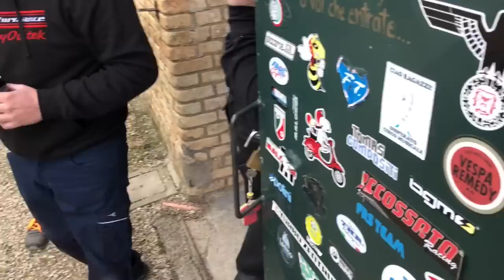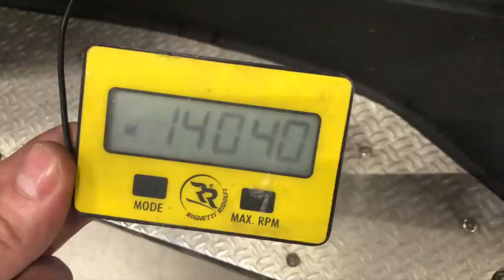Primo Test Beta Ark Malossi 5T eee... Nuovi scarichi 2LTech per Lambretta Casa Performance!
Scooter Beta Ark Minarelli con:
70 7T Testarossa prigionieri interni trasformato in 5T
Albero e scarico dedicati Malossi
Pacco VL14
Carburatore 28 VHST
Trasmissione over range completa.
Erano 10 anni che non ne facevo uno!

A sorpresa abbiamo incontrato Michele Carlini di Casa Performance, con la sua super Lambretta bicilindrica 250 cc, con i nuovi scarichi 2LTech!
Che spettacolo.